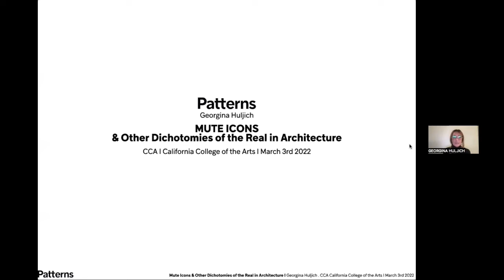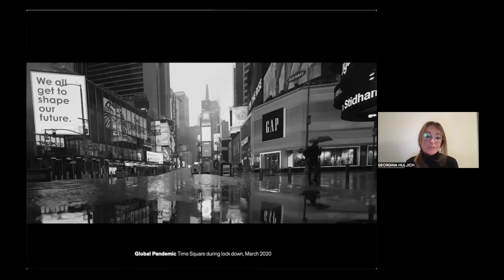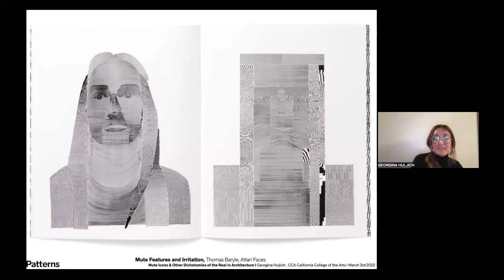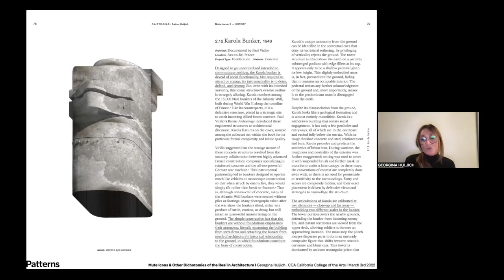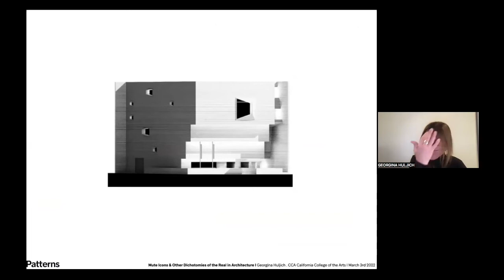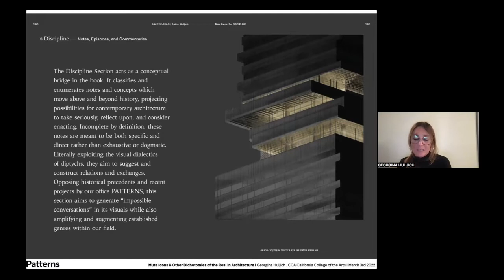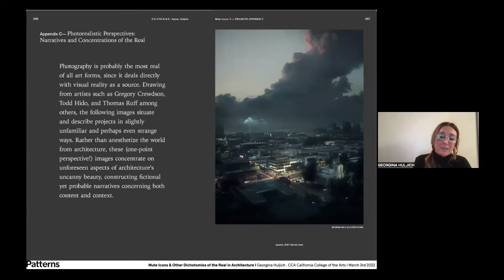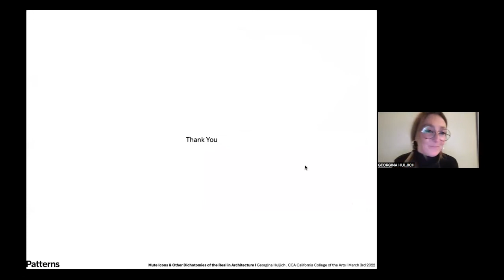Georgina Huljich: Mute Icons and Other Dichotomies in the Real in Architecture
A lecture by Georgina Huljich, Associate Professor in the Department of Architecture and Urban Design at UCLA and Co-Director of P-A-T-T-E-R-N-S Studio, the work of which is featured in Mute Icons: and Other Dichotomies in the Real in Architecture.
"Interrogating historical, contemporary, and — more importantly— speculative images, Mute Icons aims to construct a viable alternative to the icon’s cliché and exhausted form of communication, positing one that is decidedly introverted and withdrawn. Developing a language and a sensibility for discovering simultaneous, contradictory, and even unexpected readings of architectural form, PATTERNS’s new book Mute Icons, aims to carve out a niche in contemporary culture and history by suggesting that far from being a crowd-pleaser, architecture can persist within society as a constructive cultural and social irritant.

Part history, part theory, and part monographic atlas, the book includes contributions by Georgina Huljich, Guillermo Martinez, Ciro Najle, Marcelo Spina, Brett Steele, and Constance Vale.